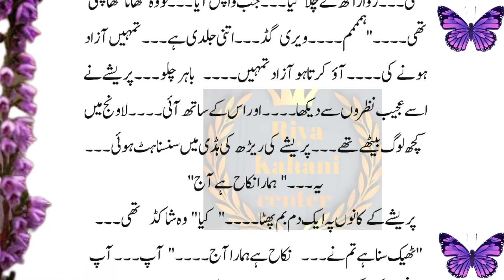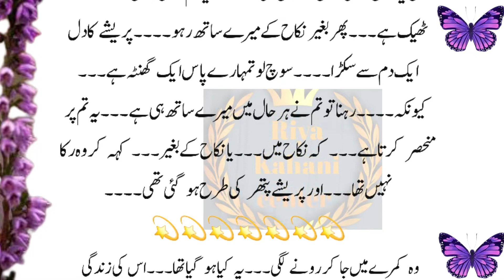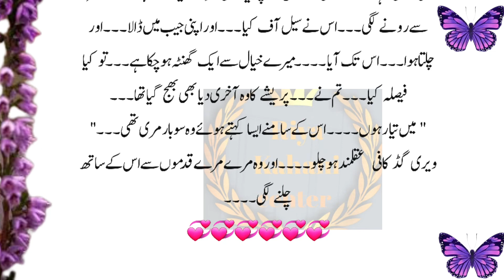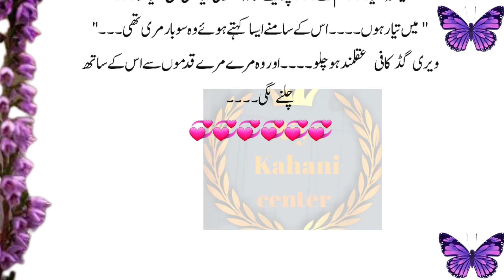Muhbat ek Janon part5|very romantic bold novel||new novel stories||moral stories in Urdu Hindi.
Muhbat ek Janon part5||very romantic bold novel||new novel stories||moral stories in Urdu Hindi||riyakahanicenter .